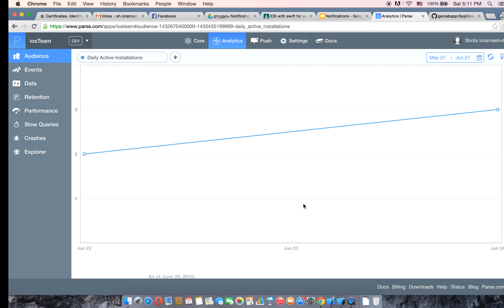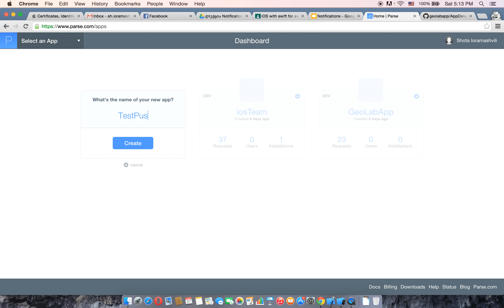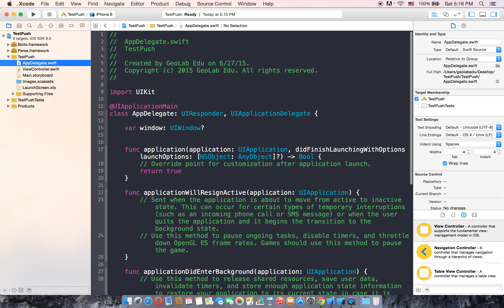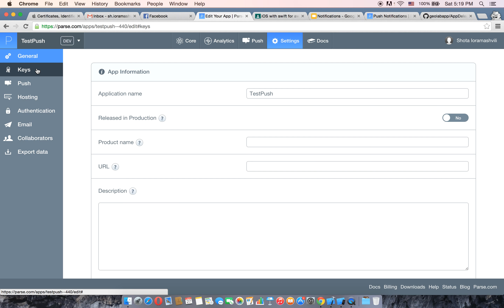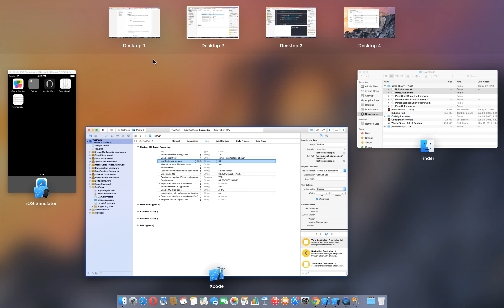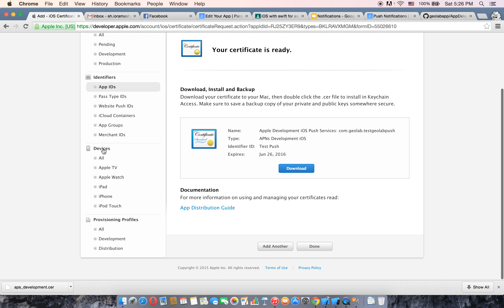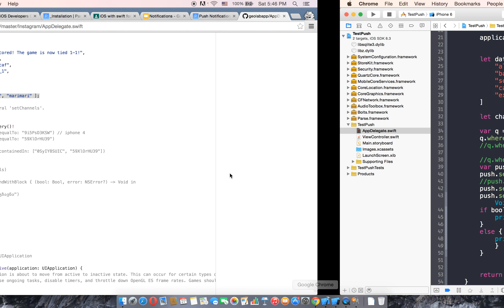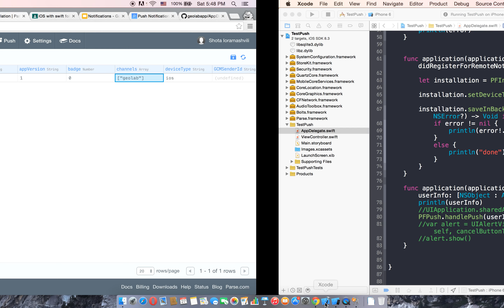iOS მობილური აპლიკაციები (Swift) 16-17 part 3